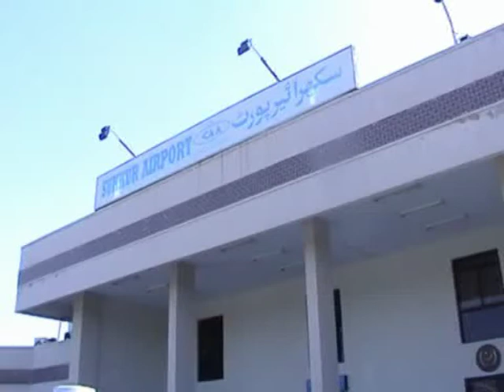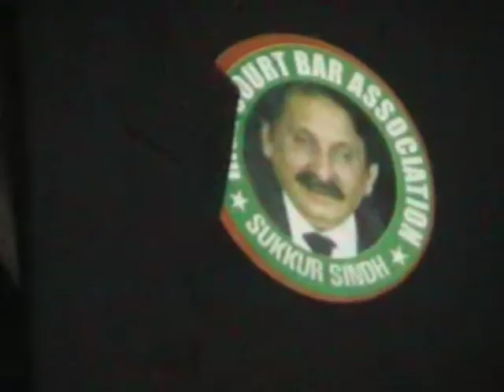Chief Justice Ch Iftekhar Arrive on Sukkur ( Imran malik)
CJp Ch Iftekhar arrive sukkur 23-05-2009 for attent the High court Bar Oath taking ceremony and Judicial confrance.
This fotage  captured at Home of late Imdad Ali awan. Others Judes are also there.
Imran Malik Report